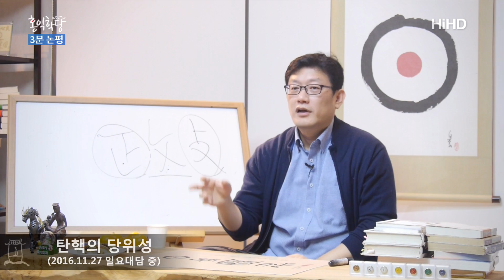[3분 논평] 탄핵의 당위성 _홍익학당.윤홍식.N008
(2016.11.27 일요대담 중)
탄핵은 국회의원이면 그냥 해야 됩니다..국회의원이면 당연히.
역사에 이런 대통령은 탄핵 받는다라는 거 남기기 위해서라도 하셔야 돼요.
그렇게 하고 탄핵 안 받았다..이거는 치욕입니다.
정치인의 당연한 의무에요. 계산 따지실 게 아니고.
그냥 해야 되는 거예요..퇴진 운동과는 별개로
국민의 양심을 충족시키기 위해서라도 그냥 해야 되는 거예요.